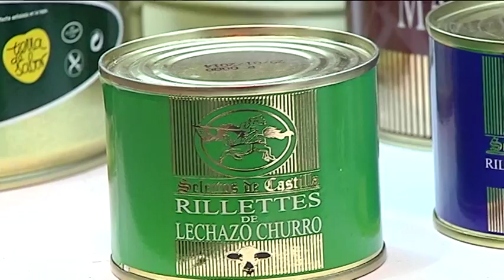Selectos de Castilla. Tierra de Sabor XXX Salón de Gourmets